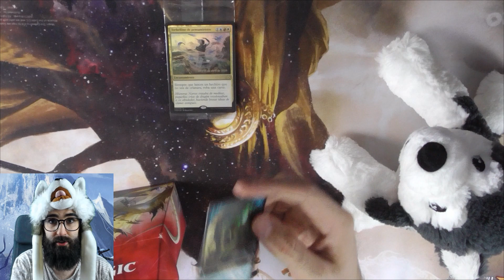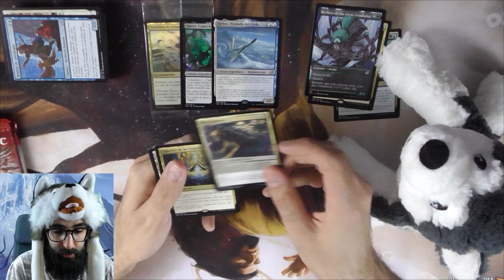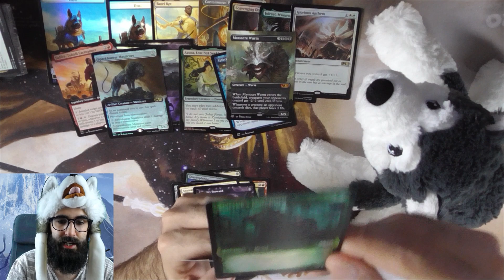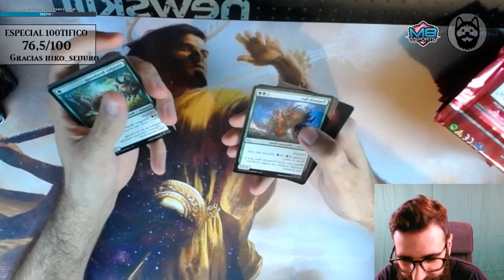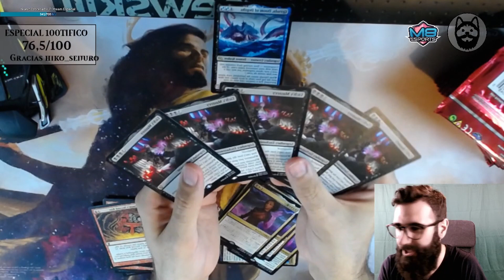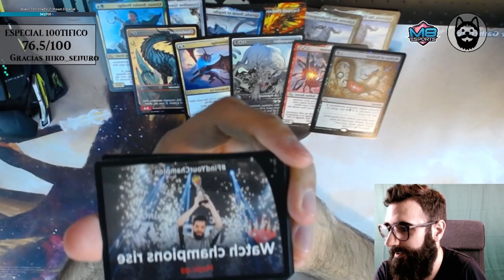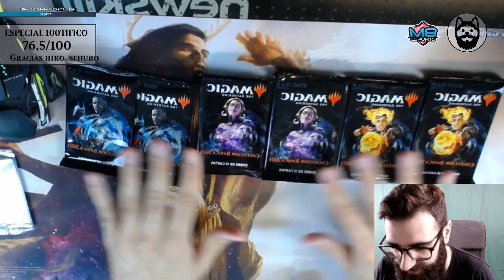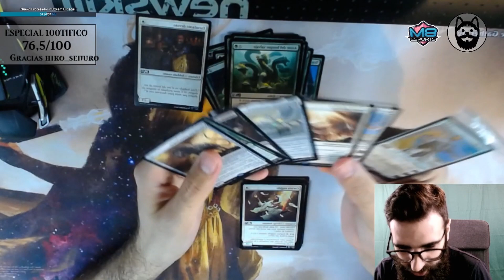🐺 UNBOXING IMPROVISADO - Collectors, Bundle y Sellados de Ikoria y M21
Hoy os traigo un unboxing improvisado en dos partes, abriendo material de M21 e Ikoria, la verdad es que no ha estado nada mal :)